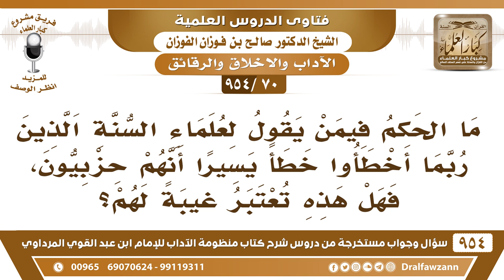[70 -954] ما الحكم فيمن يقول لعلماء السنة الذين ربما أخطأوا خطأً يسيرا أنهم حزبيون؟ صالح الفوزان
-[70 /954] السؤال: ما الحُكم فيمن يقول لعلماء السُّنة الذين رُبما أخطأوا خطأً يسيرًا أنهم حزبيون، فهل هذه تُعتبر غيبةً لهم؟
الجواب: حزبيون لماذا؟ يتحزَّبُوْن لِمَنْ؟ إن كانوا يتحزبون للأشخاص هذا لا يجوز، ما يجوز التحزب إلا إلى رسول الله ﷺ هو القدوة وهو الذي يُتحزب بالاقتداء به واتباعه ﷺ، ويكون من حزب الله: ﴿ أَلا إِنَّ حِزْبَ اللَّهِ هُمُ الْمُفْلِحُونَ22﴾ [الحشر]. أما التحزب لشخص غير الرسول ﷺ فهذا لا يجوز.
للاشتراك في قناة الشيخ صالح الفوزان
سؤال وجواب من شرح منظومة الآداب ( 945 ) مقطع

للاستفسار والإقتراحات والدعم
رئيس الفريق
لمشروع كبار العلماء